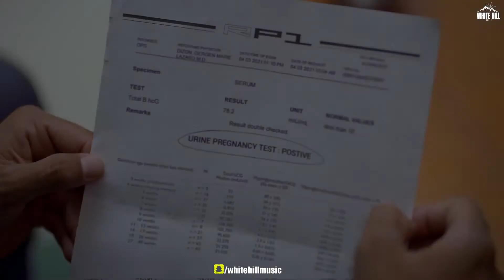HAPPY RAIKOTI: Mohabbtan Happy Raikoti Laddi Gill Sukh Sangehra New Punjabi Song2021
Tittle: Mohabbtan
Singer" Happy Raikoti - Topic
Lyrics:Happy Raikoti
Video: Sukh Sangehra